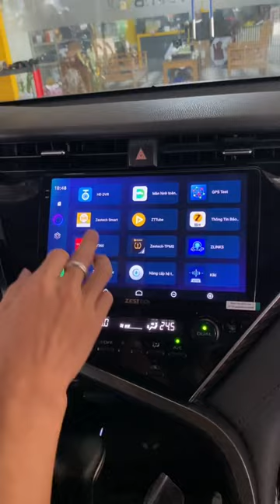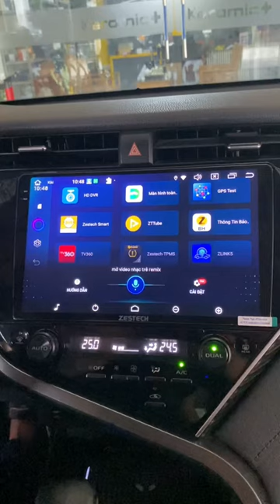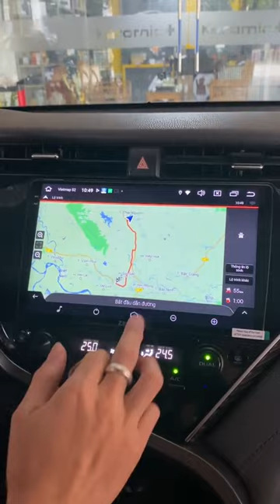Toyota camry nâng cấp màn liền camera 360 Zestech Zx10+ bản giới hạn !!! | AKALA THÁI NGUYÊN